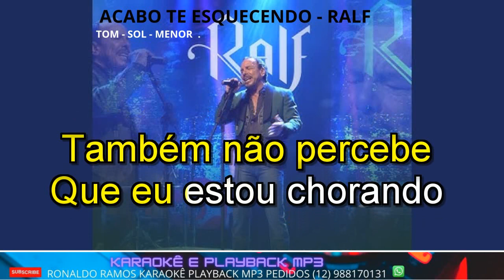KARAOKÊ - ACABO TE ESQUECENDO - RALF -Clipe Oficia - LANÇAMENTO.